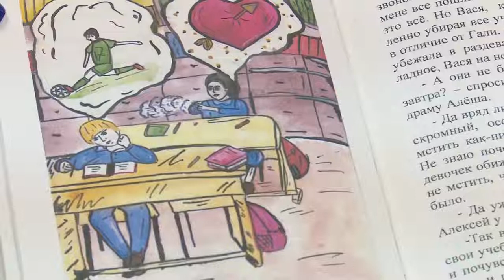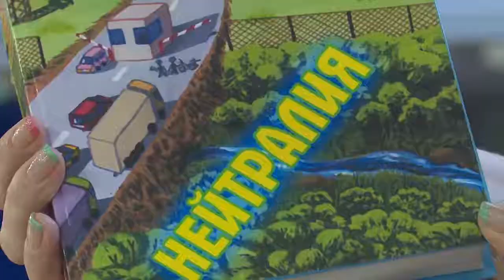Библионовинки Серия 49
Артем Удовицкий "Нейтралия"

Хорошие детские книги — они не детские, а общечеловеческие. Они помогают вспомнить о самом главном, и говорят об этом простым языком. Так, что всё-всё становится ясно.
Есть на планете Земля страна. Нет, не такие, которые описаны в различных сказках про тридесятое царство, тридевятое государство. Она на самом деле существует на картах мира.